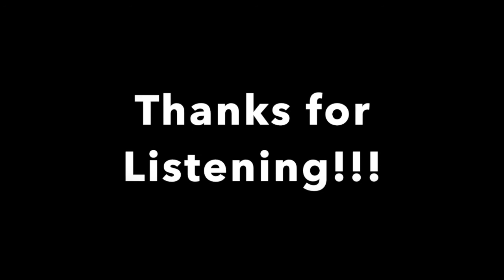God Rest Ye Merry Gentlemen / We Three Kings JoP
Jug of Punch recorded during the Holiday season of 2020 for you to enjoy! Featuring Jane Carlson on Cello, vocalists Christine Murphy and Emily Murphy, Joel Rosen on mandolin, Nils Carlson on guitar and bass.